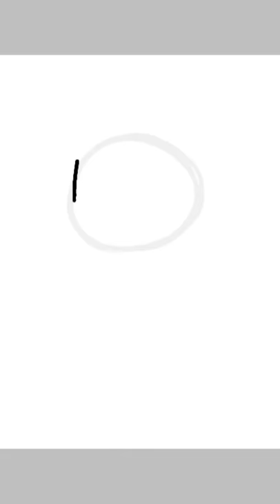[Speedpaint] of ticci toby masked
This is a speedpaint I did. I am a very big fan of ticci to to be honest. I do own the art of this, but not the character. I made my own little secret story and shit about ticci toby, we're her name is Erin, and SHE lives in an abandoned house with masky and Hoodie. I got drunk off of tic tac's ok. Idk.